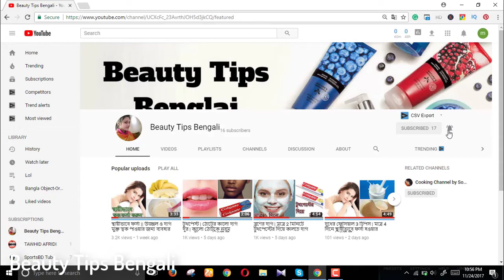মাত্র ২ টি উপাদান দিয়ে দাঁতের সকল হলুদ ও কালো প্লাক দূর করার উপায় | Teeth Whitening | Beauty Tips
দাঁতের সকল প্লাক দূর করার উপায়
মাত্র ২ টি উপাদান দিয়ে দাঁতের সকল হলুদ
হলুদ ও কালো প্লাক দূর করার উপায়
Teeth Whitening
beauty tips bengali